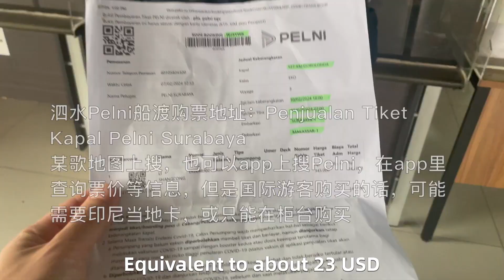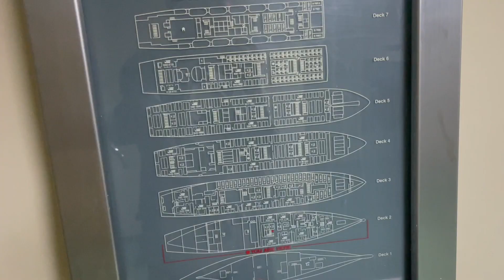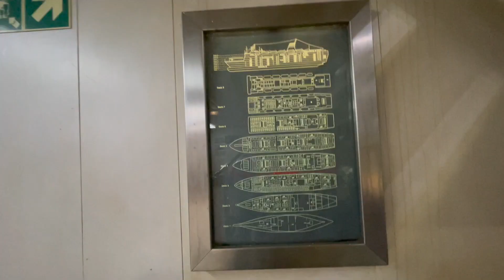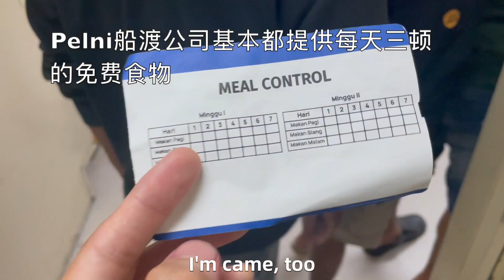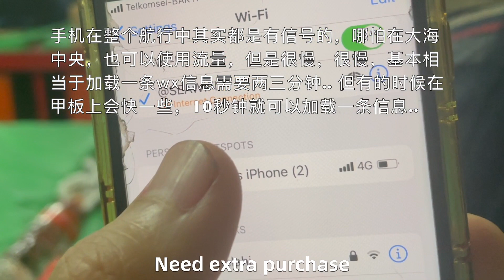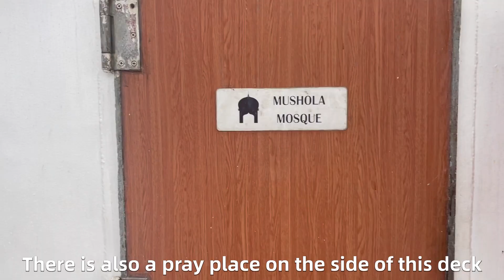26 hours on boat: Crossing sea in 🇮🇩Indonesia（include ticket info）